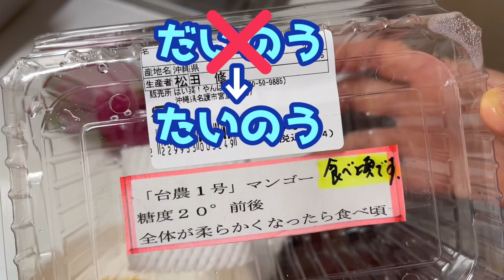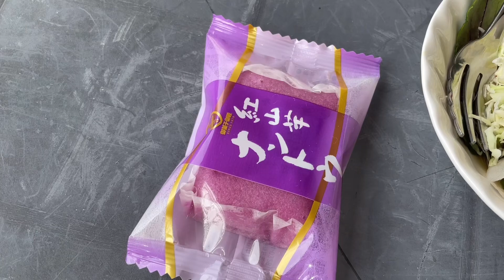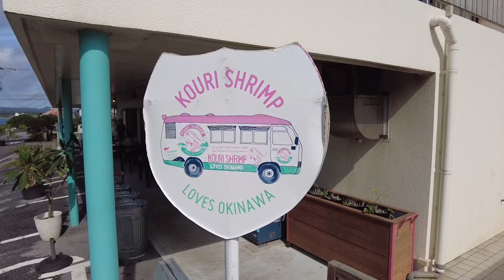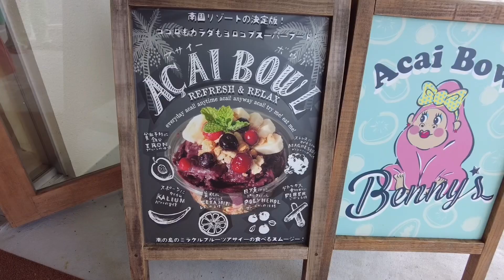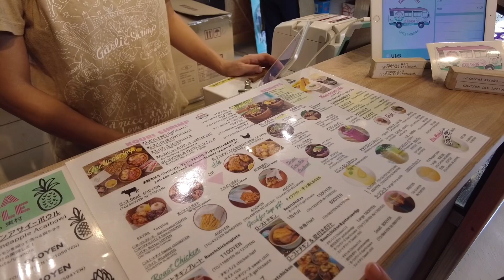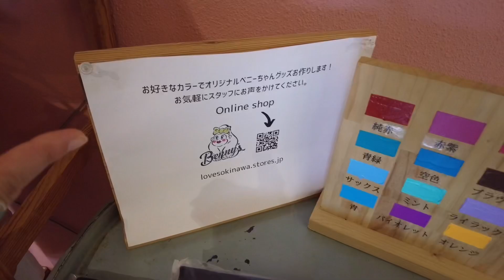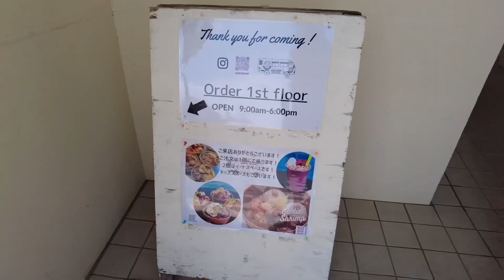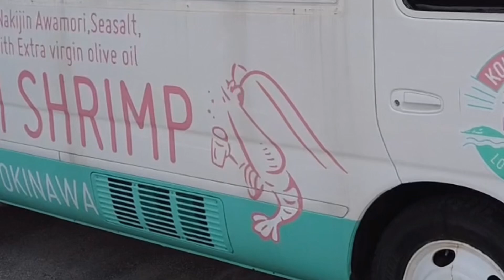🌈【2021沖縄旅12】これはヤバウマ！古宇利島で行列の出来るガーリックシュリンプ店！古宇利シュリンプ🍤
ついに最終日！
今度こそ食べたいと朝から訪れたのは、前日入れなかった古宇利島で行列の出来る人気店！
さすがに朝だと貸切状態！やった〜！！！
ということでハワイにも負けないガーリックシュリンプをご紹介します！

00:00 オープニング
00:12 前回のあらすじ
00:39 6日目の朝食はすごい色のフルーツ
04:29 古宇利シュリンプでブランチを
07:03 店内のグッズ紹介
08:58 絶品のガーリックシュリンプとアサイーボウルをいただきます！
17:36 開店前の2階からの眺めは最高！
19:09 今は動かないかわいいフードトラック